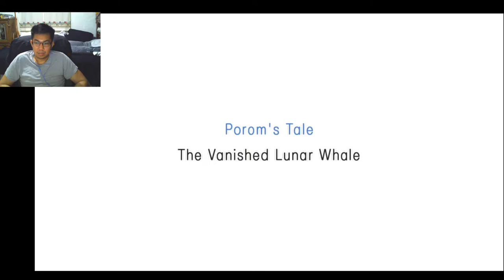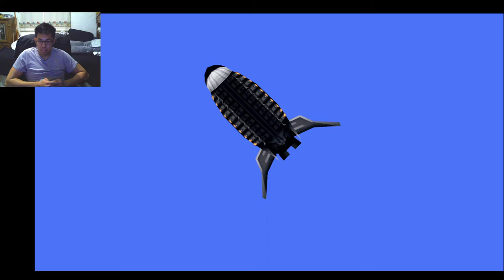Final Fantasy IV The After Years Playthrough Porom's Tale